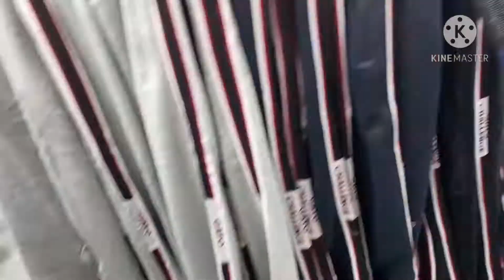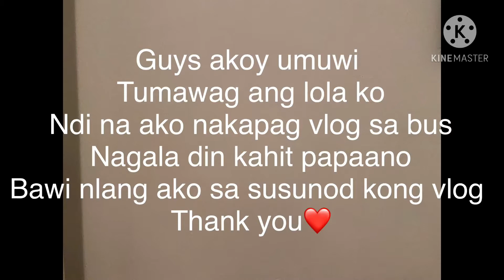Gala din pag nakatakas sa alaga